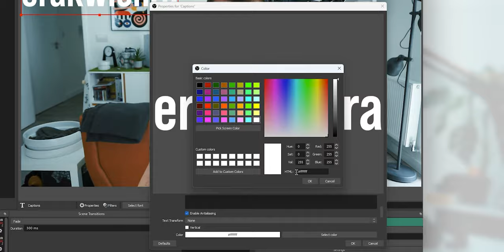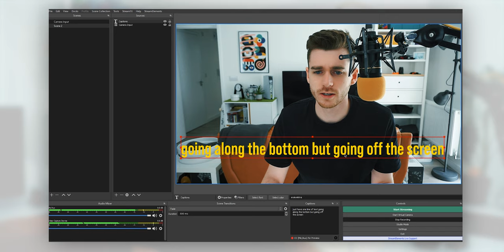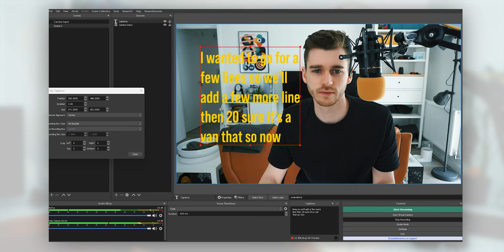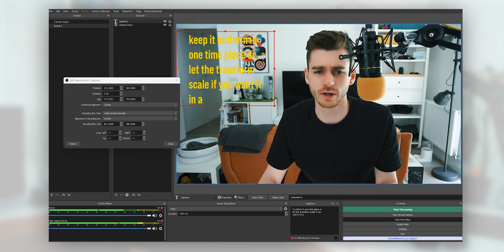🟣 Live Subtitles in OBS | Speech to Text | Twitch Tips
Here's how to setup live subtitles in OBS / auto generated speech to text.